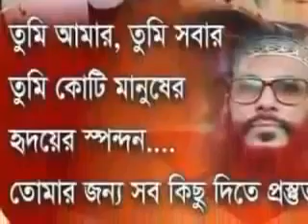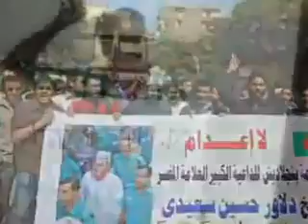Bondi Saiyeedy Aro Soktishali Bangla Islamic Song Andoloner Gaan1